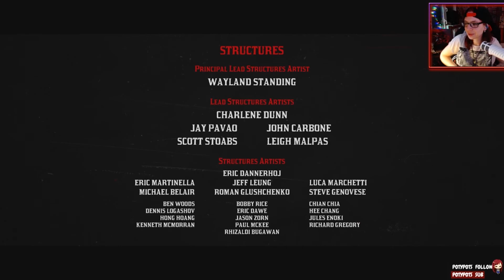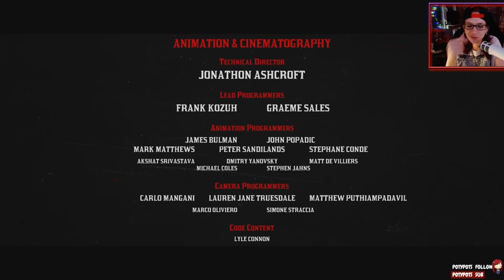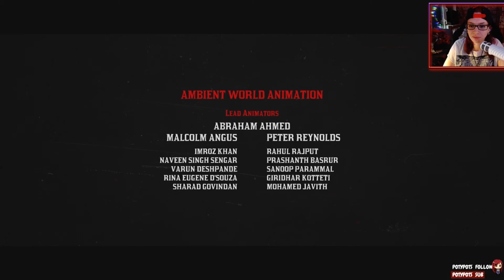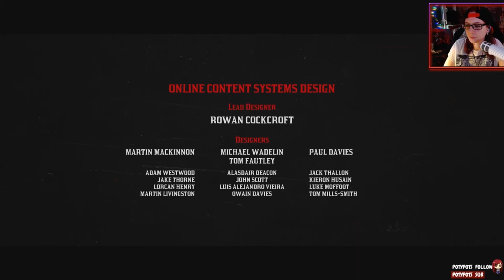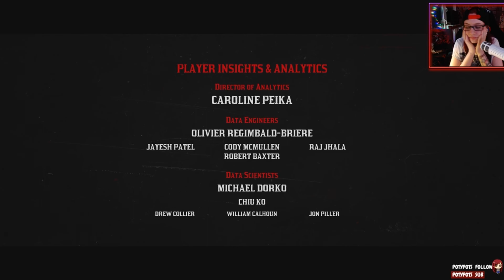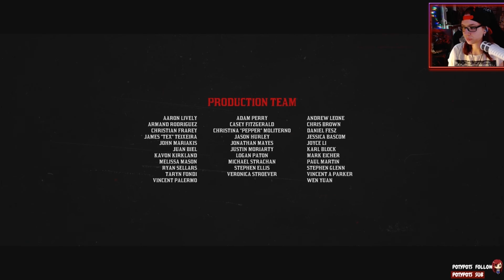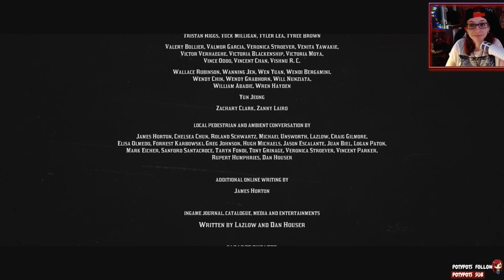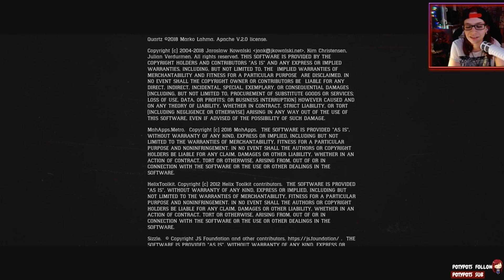Red Dead Redemption 2 - 168: WIR BRINGEN ES ZU ENDE「Twitch/Finale」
Info: Dieses Game wurde im Stream gespielt und kann auch Alerts etc. beinhalten, ich versuche es grob zu schneiden das nicht ALLES vorkommt, kann aber nicht Versprechen, das ich alles 100% sehe :)
Werde es also so schneiden das die Gespräche mit dem Chat oder Alerts nicht unbedingt mit dabei sind (nur damit die Information da ist, warum es Cuts gibt)